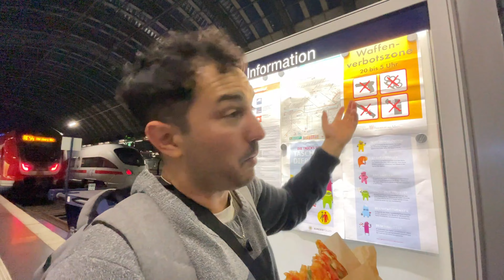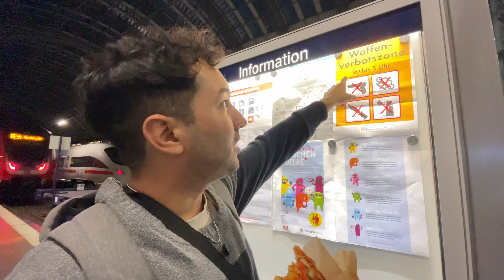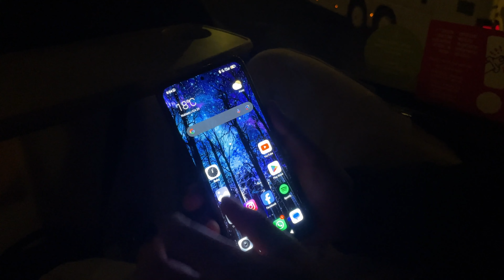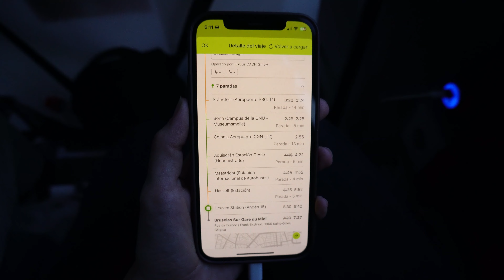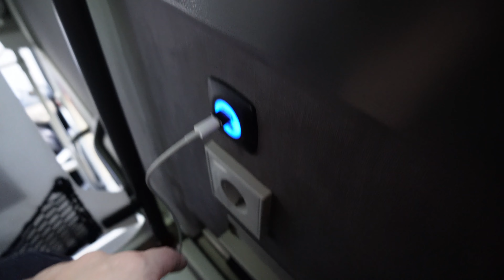NUESTRA EXPERIENCIA VIAJANDO CON FLIX BUS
En el video anterior, les contamos nuestro viaje express para conocer otro país muy cerquita de Alemania 🇩🇪, y después de investigar las mejores opciones en cuanto a precio y horarios, elegimos FLIX BUS 🚌, la opción low cost de buses y trenes de Europa 🌍. Pero... ¿fue realmente la mejor elección? 👍🔔

Hola amigos! 👋 Bienvenidos a un nuevo vlog. Mi nombre es Agus, soy una argentina viviendo en Alemania y este es mi canal secundario (de vlogs) 📹. Aquí les comparto mi vida cotidiana, nuestras semanas, rutinas, viajes y más🌍✈️ y en mi canal principal,  @agufontana   les ofrezco información sobre cómo emigrar. 🏡🌏

💗 Alojamiento GRATIS a cambio del cuidado de MASCOTAS en todo el mundo

Hasta el próximo vlogs! Los quieroooo ♥